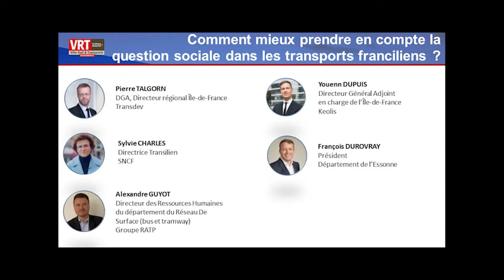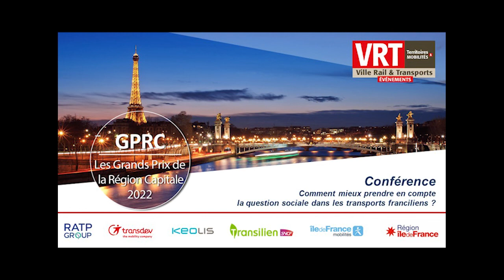Conférence d'ouverture - Grands Prix de la Région Capitale 2022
Revivez la conférence d'ouverture des prix des Grands Prix de la Région Capitale 2022

Comment mieux prendre en compte la question sociale dans les transports franciliens ?”

En cette période marquée par des tensions sur la main d’œuvre, comment les opérateurs de transport peuvent-ils attirer des candidats notamment pour les postes de conduite et de maintenance? Comment rendre les métiers plus attractifs, faut-il revoir les formations? Quel rôle pour l’autorité organisatrice des transports francilienne? S’emparant de la question dans le cadre de ‘l’ouverture à la concurrence, IDFM a récemment demandé aux transporteurs de mieux prendre en compte le facteur social dans leur organisation et dans leurs plans de transport. Comment les transporteurs y répondent-ils.?

Enfin, comment éviter les tensions sociales et bien se préparer aux grands événements à venir (coupe du monde de rugby, JO…)?

Intervenants :
Sylvie Charles, Directrice Générale, SNCF Transilien
Youenn Dupuis, Directeur Général Adjoint en charge de l’Île-de-France, Keolis
Pierre Talgorn, DGA, directeur régional Ile de France, Transdev
Alexandre Guyot, Directeur des Ressources Humaines du département du Réseau De Surface (bus et tramway), RATP
François Durovray, Président, Département de l’Essonne

Animation : Marie-Hélène Poingt, Rédactrice en chef, VRT